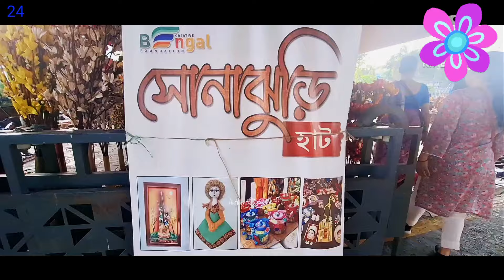Sona Jhuri Haat New Town / সোনাঝুরি হাট কলকাতা / Kolkata Sonajhuri Haat / কবে কখন কোথায় বসছে এই হাট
In June, 2023 New Town of Kolkata got its own Sonajhuri Weekend Haat. According to the organizers, this weekend version of the new Sonajhuri Haat is an Initiative to help the Local Cultural Artists to connect with the customers directly and earn more or get the right compensation for their articles by removing the middlemen.

The Sonajhuri Haat of New Town was initially started with just 25 stalls which has now grown upto 55 stalls. The Haat is getting good response from the local customers of Kolkata as well as from the other closeby areas.

Where is the Sonajhuri Haat in New Town
Sonajhuri Haat Newtown Address : Under FlyOver Park, near Axis Mall, Action Area 1, New Town, Kolkata. The Sonajhuri Haat of New Town is located in the New Town Community Zone which is centrally located in New Town and has become even more popular after the Sonajhuri Haat is being help here.

​Sonajhuri Haat Newtown Timings
The Sonajhuri Haat in New Town starts from 11 am in the morning and closes at around 8 pm at night every Friday, Saturday and Sunday.

weekend trip from kolkata, top 10 weekend destination near kolkata